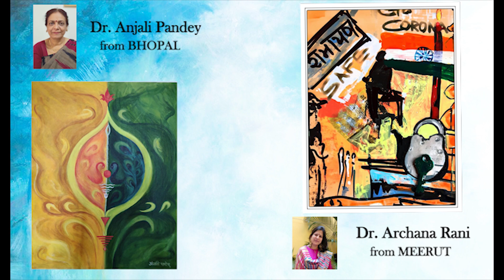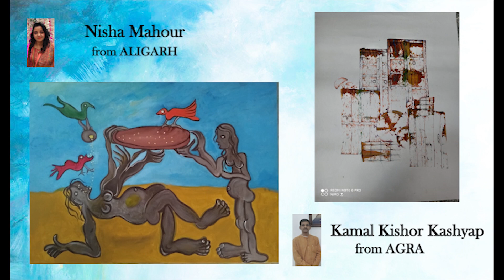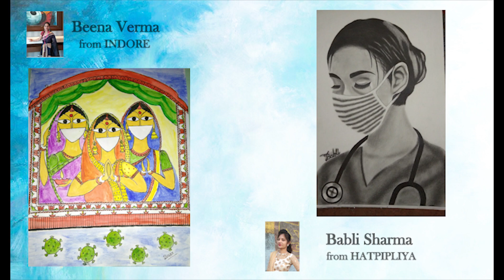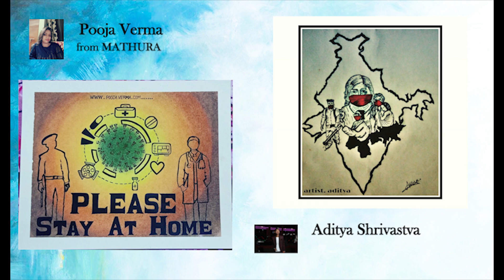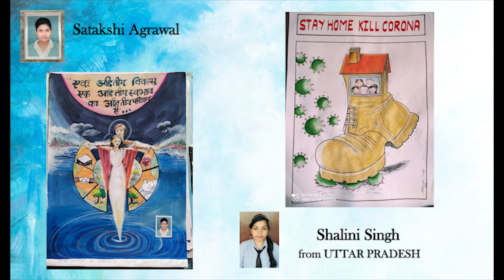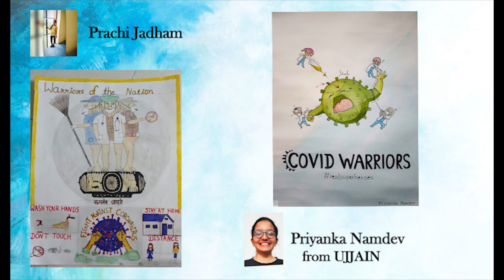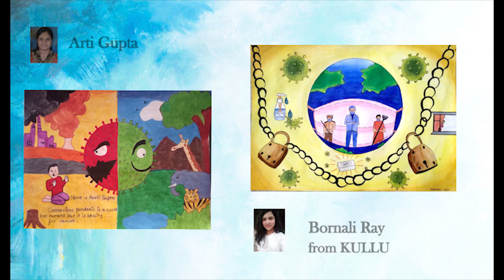International Exhibition | Covid-19 | Online Painting Exhibiton | Paintings on corona virus